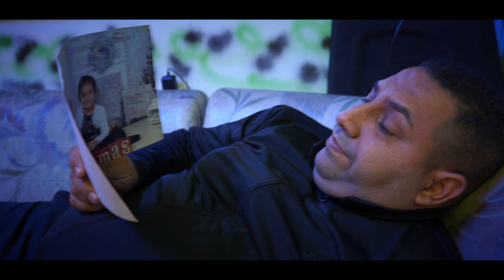ORK KONTINENTAL - SAVO JIVOTI 2022 (COVER)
С ръководител: Живко Методиев  -  СУПАТА
Аранжимент: Соло Машина